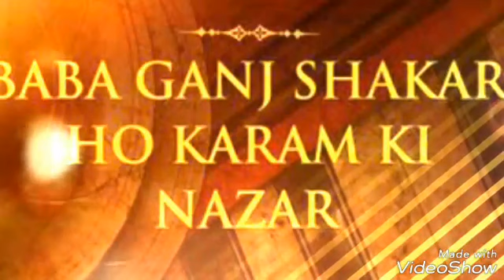ALI WARIS WARSI QAWWAL... SADKA MILE FARID KA SABIR KA HAT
Haq Farid ya farid
SURAT Gujrat
Tabrez warsi
Gulam e waris